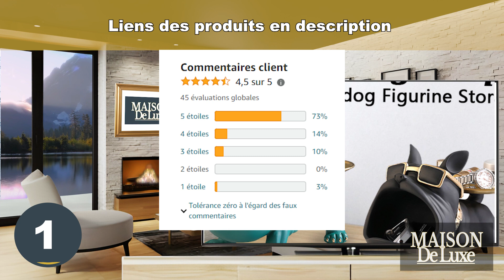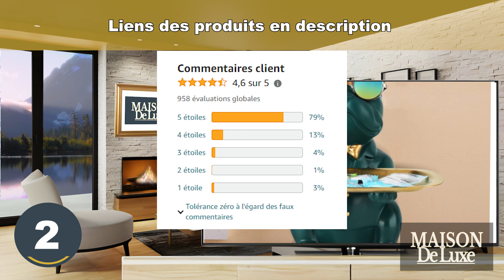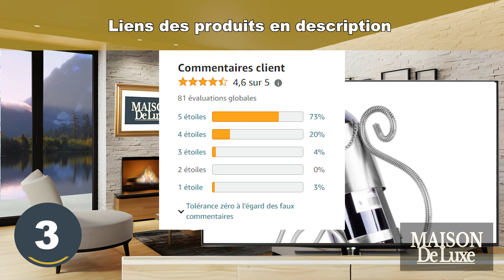sculpture décoration : TOP 3 des meilleures sculpture de rangement à acheter en 2024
Les 3 meilleures sculpture de rangement à acheter pour sublimer sa décoration d'intérieur à acheter en 2024 sont présentés dans cette vidéo !

💫 Produit n°1 : Fiorky Sculpture de rangement Bulldog en résine

💫 Produit n°2 : Résine Bouledogue Plateau De Rangement De Bureau Statue Coin

💫 Produit n°3 : BRUBAKER - Porte-Bouteille de vin - Chien - Sculpture en Métal